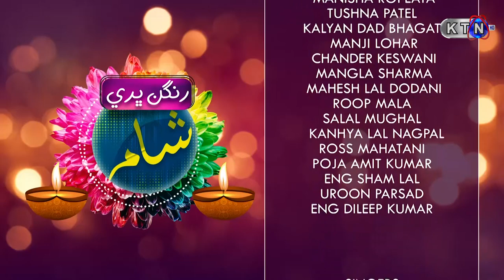🪔Diwali Special Transmission | Part 03 | Only On KTN Entertainment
Rangan Bhari Sham  | Special Transmission Happy Dilwali 🪔| Only On KTN Entertainment
Host :- Kiran Mir
Guest's : DIWALI
Kirshan Chand Parwani
Ex _ MNA Chairman Hindu
Panchayat Lal Chand Ukrani MPA PPP' President Minority In Sindh'
Dr Seemi Jamali
Ex_ Director JPMC Pak Army Rank 1st Time In Pakistan Leftinal Cornual
Baba Raj Kumar Chairman Udero Lal
Vajay B Murjani
Gov Officer G.S Prem Sager Sanstha Karachi
Singer
Narodha Malni
Manisha Ropeata First Female SSP Of Pakistan
Rajesh Kumar Hardshani
PPP Leader Sanger Social Worker
Dr Birbal Genani
Eye Specialist Ex_ Chairman KMC Karachi
Tushna Patel Parsi Community Social Worker
Kalyan Dad Bhagat Hindu Community
Singer
Dr Govinda Sharma
Mangla Sharma
MPA MQMP
Mahesh Lal Dodani
Director Minority Affair Dept
Chander Keswani
Writer ' Poet
Manji Lohar
President Lohar Community
Roop Mala
Adovcat High Court
Singer
Harish Kumar Rajpot
Guitarist
Salal Mughal
Kanhya Lal Nagpal
Ex_ Principal DG College
Eng Sham Lal Sharma
Depty Director Port Qasim Atharty ' Pandit
Ross Mahatani
Trainer ' Speaker ' Activist
Poja Amit Kumar
Education
Eng Dileep Kumar
Uroon Parsad
Advocate High Court
Singer
GR Sager
Director | ND Sharma